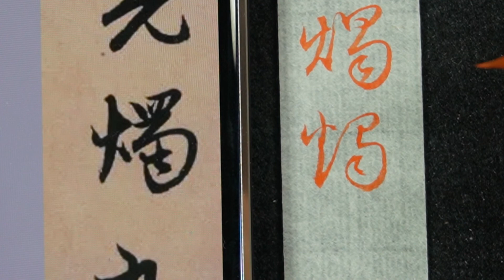趙孟頫 每日一字 1110燭~全集08篇